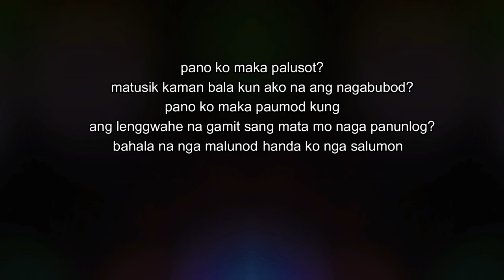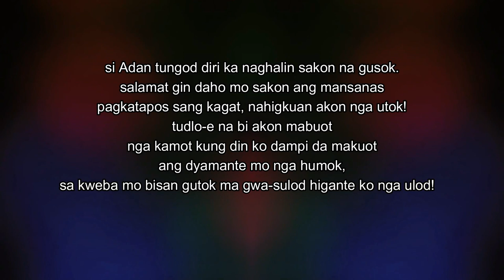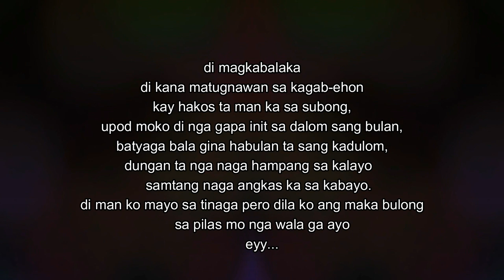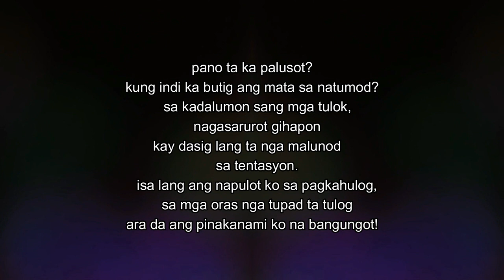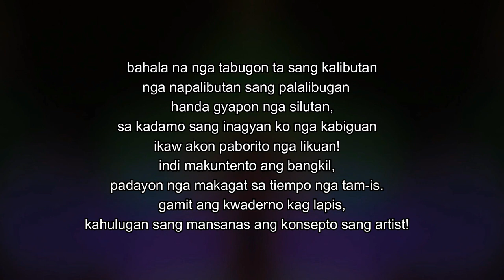MNSNS - KN$HN (Prod by Kirov Beats) *REMAKE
Mix & Mastered: Resz
Beat by: Kirov Beats